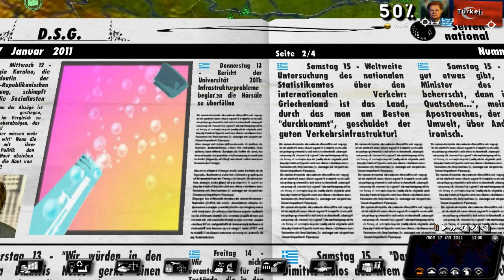Let´s Fail together: Rulers of Nations #010 - Öffentlichkeitsarbeit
Die Studenten sind nicht zufrieden mit uns. Also besuchen wir eine Universität. Außerdem geben wir uns einer Sportveranstaltung hin. Wir wollen ja das die uns mögen und so...